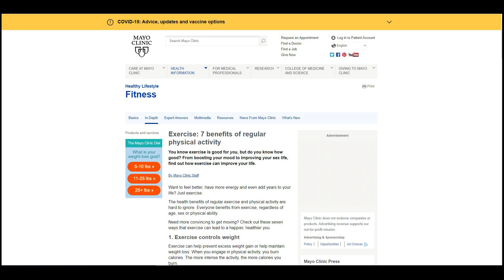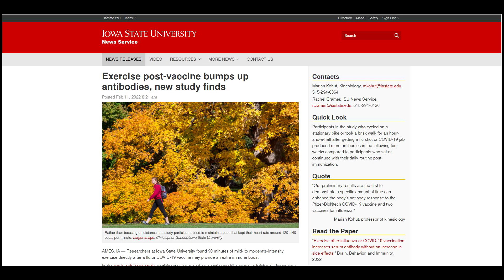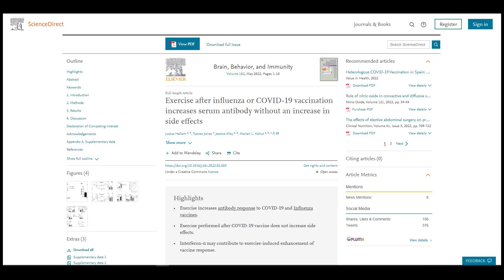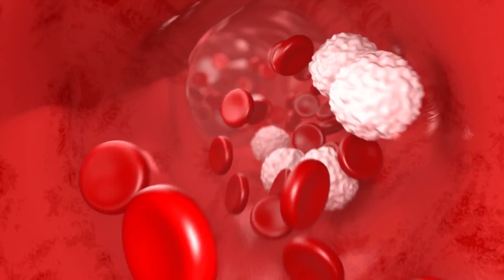Exercise After COVID Vaccination Could Enhance Immunity, New Study Finds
covid, covid vaccines, vaccines covid, covid exercise, exercise covid, covid-19, flu covid, covid flu

New research shows a connection between COVID-19 vaccines and physical exercise.